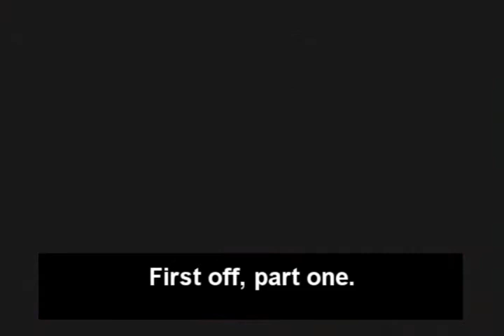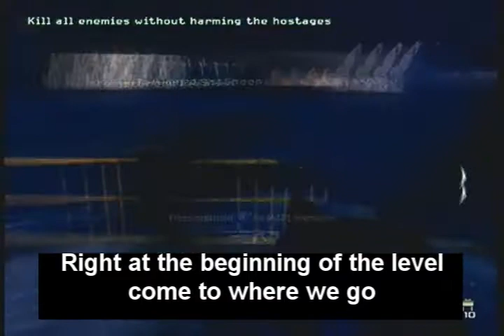[WNSC] MW2 glitch - Out And Under Wetwork!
This is a new glitch on special ops Echo map: Wetwork of how to get under the map and into a secret hidden platform of the oilrig, originally found by WNSC.

-You should watch the whole video to fully understand the glitch-

Glitch 1- Small ledge around the map [WNSC]
Glitch 2- Out the map
Glitch 3- Under the map [WNSC]
Glitch 4- Into extra platform [WNSC]